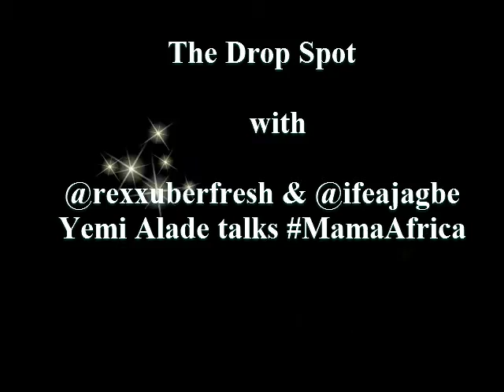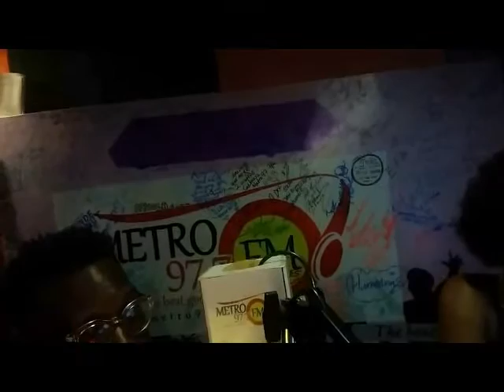Yemi Alade talks Mama Africa on the DropSot